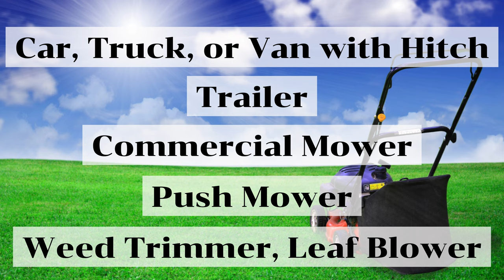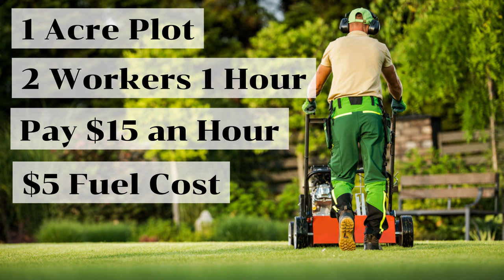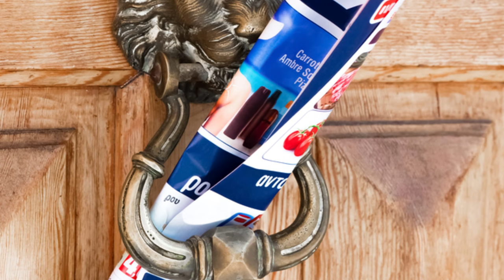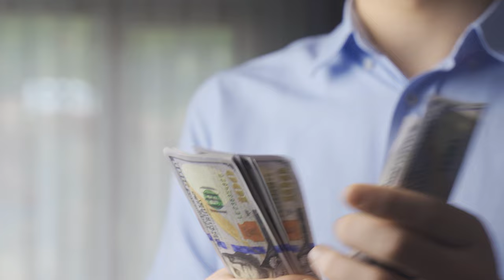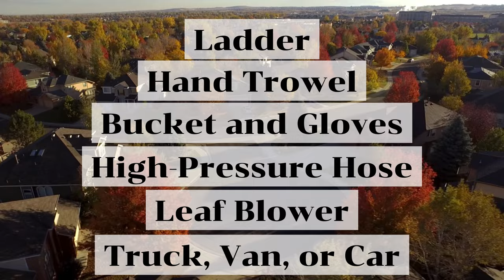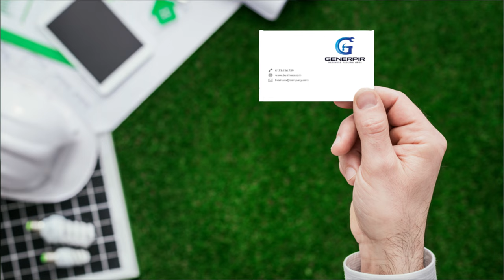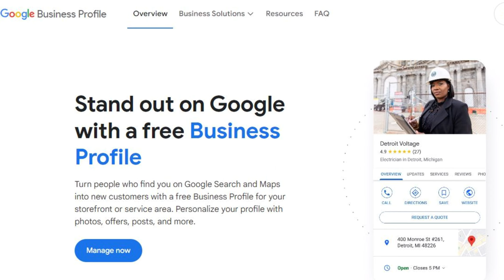10 Get Dirty Side Hustles No One Is Talking About For 2024!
"Discover 10 Dirty but Lucrative Side Hustles for 2024! Uncover unconventional money-making opportunities that fly under the radar. From unique gigs to offbeat ventures, we spill the beans on side hustles you won't hear about elsewhere. Get ready to think outside the box and explore new avenues for financial success!

EQUIPMENT I Use to CREATE My VIDEOS

- Camera ZV-E10: Camera I Love
- Camera Lens for ZV-E10: This lens has worked great for me